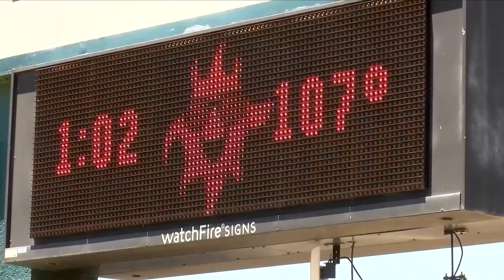The dog days of summer are approaching, with a hotter season expected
The rate of heat-related deaths have been increasing over the past few years according to the US Department of Health and Human Services, with 2,302 in 2023.